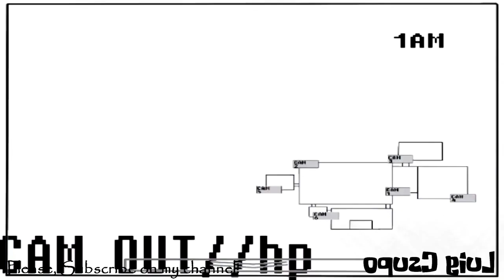FNaTI Has a Sparta Antimatter Remix V2 in G-Major